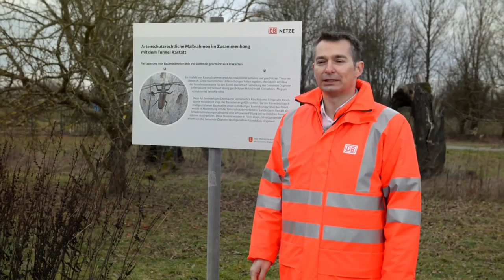Tunnel Rastatt Film 01: Vorbereitung und Tunnelvortrieb HD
Film: Take it Media, Düsseldorf